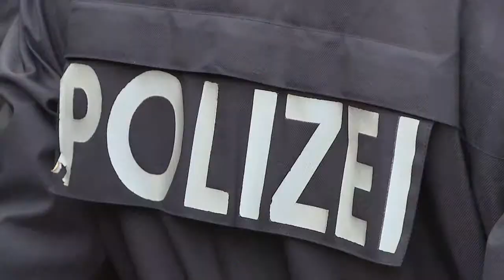Bundesexekutivmeisterschaften Langlauf Nighrace - Galtür 2011